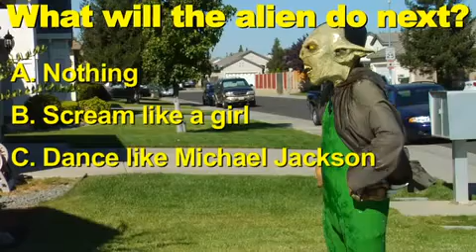Smosh - Scary Movies Extra "Alternate Ending"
This is the ''Scary Movies'' Extra